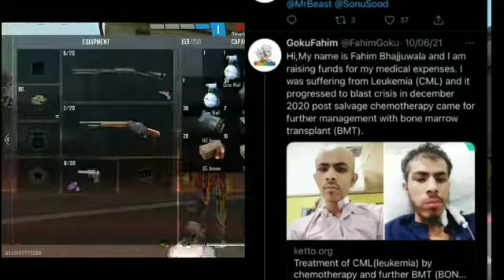HELP HIM 🙏// FREE FIRE PLAYER IN PROBLEM @UnGraduate Gamer